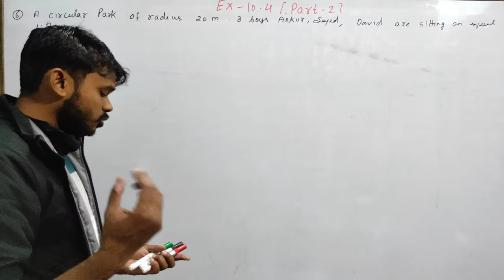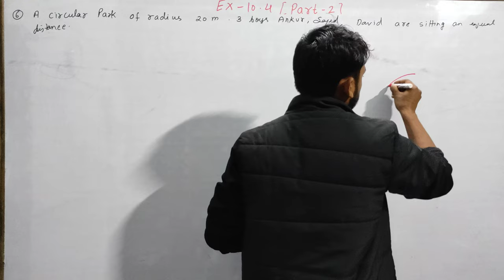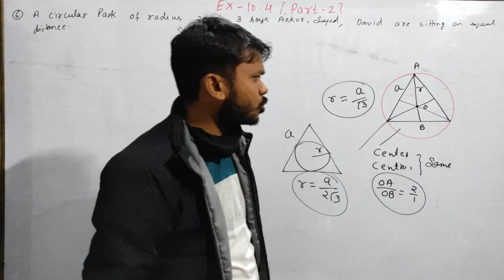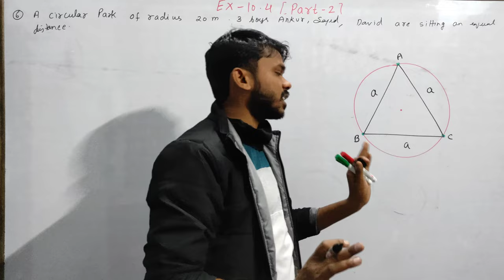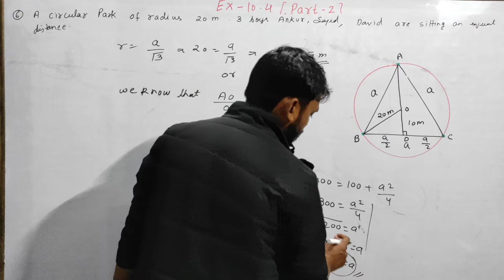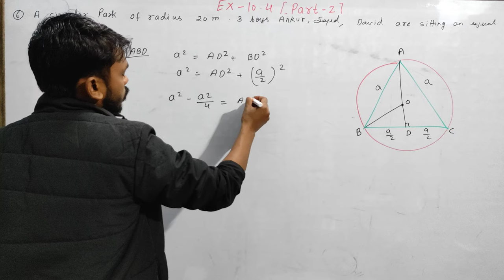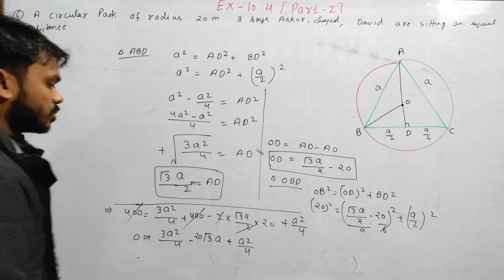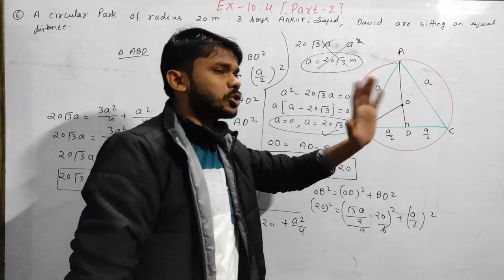Q:- A Circular park of radius 20m is situated in a colony. Three boys Ankur, Syed, David equal dis.